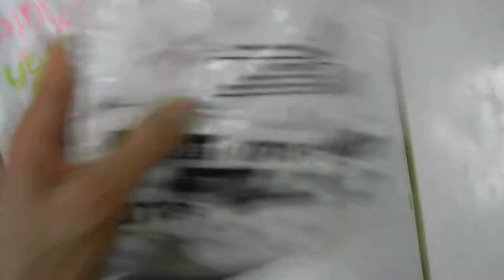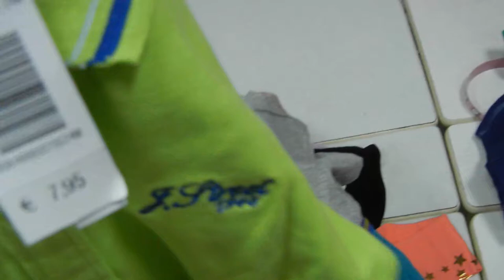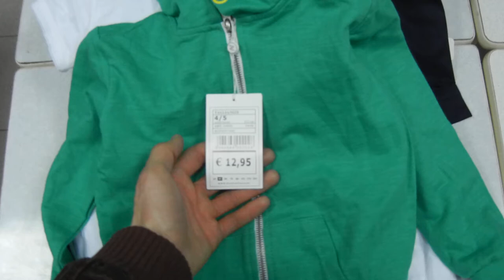детский сток весна-лето мешок 1, часть 1 (11кг по 22 евро/кг)